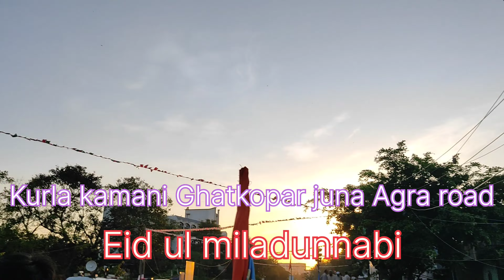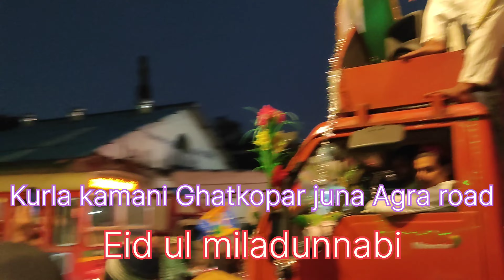9 October 2022 Eid e Milad Un Nabi Juloos Kurla kamani road#mumbai Hindustan Ghatkopar Chirag Nagar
एमवे बंटाई
अध्ययन आईक्यू
#5 मिनट का शिल्प
अमित भड़ाना
ऊपर क
स्टैंड अप कॉमेडी
मुंबईकर निखि
टिक टॉक
फ्री फायर
बेबी शार्क#Chirag Nagar#kurla#marriaagervlog

Finally Humlog pahuch hi gye

Travel vlog

Train Travel

Love marriage cute couple video Love marriage ke 4 sal bad

Love marriage couple love story Love marriage couple tok tok video

Love marriage couple Indian Love marriage couple jamshedpur

Love marriage tips Et ko chulbo mo Duri hnavoEt ke chulhe me Puri bnaye Village food

Puri sabji

Vijay Riya ka video Vijay Riya ka ladai

Love story

Love status

shorts,how to viral youtube shorts viral youtube shorts

how to go viral on youtube shorts youtube shorts viral kaise kare

viral youtube shorts 2022

how to viral short video viral youtube shorts ideas

how to viral shorts in one day

how to viral youtube short video in one day how to viral youtube shorts

shorts,how to viral video on youtube youtube shorts video viral kaise kare

how to viral shorts on youtube how to viral shorts video on youtube

shorts monetization
youtube shorts
youtube shorts monetization 2022
youtube monetization
youtube monetization update youtube shorts monetization 2023
shorts monitization
tipsshortsvideos virala
Hindi vlogs
Jharkhand vlog
Jamshedpur vlog#Chirag  Nagar juloos
Indian couple vlog#Ghatkopar West juloos
Village couple vlog
Village vlog
Village food
Village life style
Indian village
Village cooking.